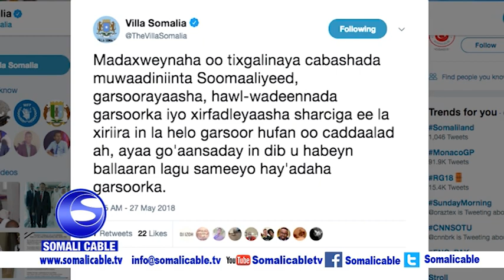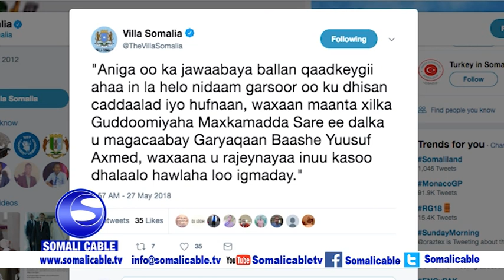G. Maxkamadda Sare ee Dalka ayaa Xilkii laga Qaaday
M. Farmaajo Oo Xilkii ka Qaaday G. Maxkamada sare Una Magacaabay Garyaqaan Baashe
Cabdiqaadir Cumar Cabdulle Fiidka ayaa ka waramaya